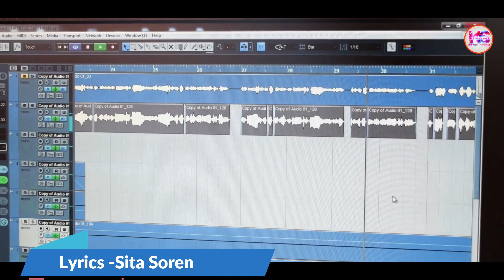NEW SANTHALI VIDEO SONG 2020/ONTOR MONE KHONIJ DULAR AM KAN/FULL VIDEO /SINGAR-KANHU RAM&SITA SOREN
Song-Ontor Mone Khonij Dular Aam Kan

Producr-Kamal Lochan Mardi & Dharmendar and S K Tudu

Singar-Kanhu Ram (Sate Ghawda ,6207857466)&Sita Soren

Lyaric- Sita Soren

Recording-Ayo Anchar audio (Tiring)

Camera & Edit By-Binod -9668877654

Judi Pe Khushi yaa
                                 Khan Share pe gurup

 new santhali video album 2021 DJ remix
new santali video album 2022 ringtone
new santali video 2022 sohrai song
new santali video  sohrai
santali hd video
Santali video
santali song
santali ringtone
new santali ringtone
new santali video soon
new santhali hd video 2021
 video full
new full video
santali full video
new santhali full video
new santhali boy
new santhali bhojpuri video
new santali black screen status video 2021
santali green screen status video 2021
santali bewafa song
new santali bewafa song
santali bapla song
new santali bapla song
new santali bapla dong song 2021
new santali bapla video 2021

                     Johar🙏🙏